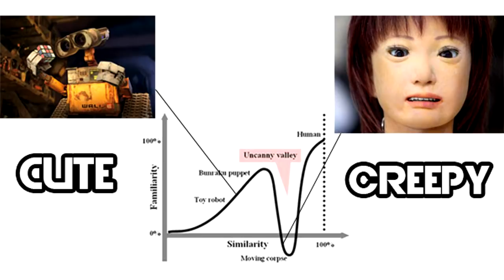SideQuest: El arma secreta de Xbox - Hey Arnoldo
Hoy te contamos acerca del huitlacoche brillante que evitará que te enfermes, te mostramos el más reciente descubrimiento del LIGO... más o menos, te contamos acerca del arma secreta de XBOX y te presentamos la nueva papelería de Nintendo.